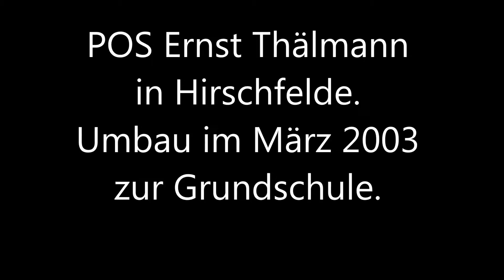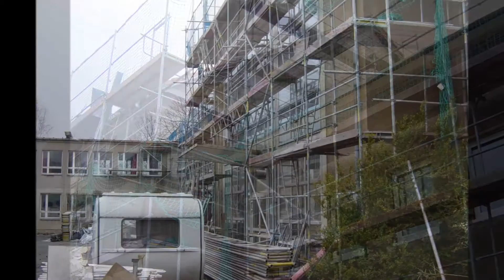Hirschfelde Schule Umbau 2003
Die Hirschfelder Schule, 1962 eröffnet als Polytechnische Oberschule für die Klassen 1 bis 10, wurde ab dem Jahre 2002 bis 2003 zu einer reinen Grundschule für die Klassen 1-4 umgebaut.
Hier gibt es ein paar Bilder der Umbauarbeiten.